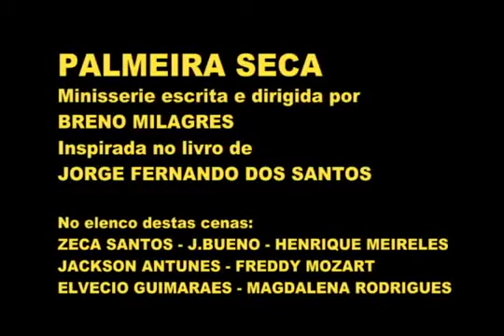PALMEIRA SECA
Minissérie Palmeira Seca
Rede Minas de Televisão
Escrita e dirigida por Breno Milagres
Baseado na obra de Jorge Fernando dos Santos
Produção e direção de arte de Ana Gusmão